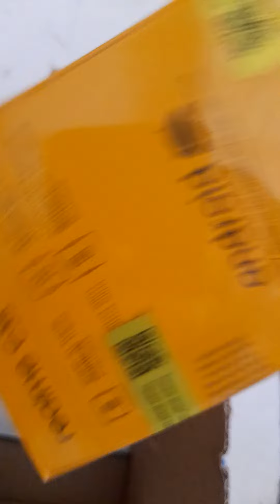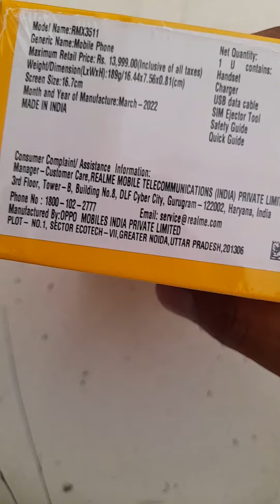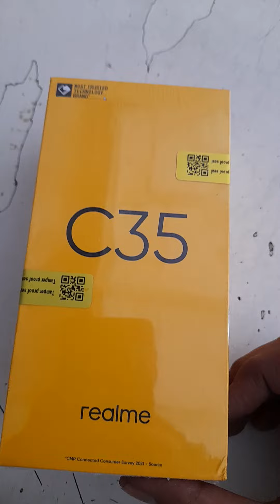Realme C35 Unboxing, Flipkard First Look & review !! Realme C35 price, specifications & many More 🔥🔥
Description

Realme C35 Unboxing, First Look & review !! Realme C35 price, specifications & many More 🔥🔥🔥

16.7cm（6.6'') FHD Fullscreen  50MP AI Triple Camera

5000mAh Massive Battery

18W Quick Charge

Powerful Unisoc T616 Processor

TÜV Rheinland Smartphone
High Reliability Certification

Color

Glowing Green
Glowing Black

Processor

Unisoc T616 Processor

CPU: Octa-core, 12nm, up to 2.0GHz

Storage & RAM

ROM: 64GB/128GB UFS 2.2
Up to 1TB External Memory

Display

16.7cm（6.6'') FHD Fullscreen

Resolution: 2408*1080
Screen-to-body ratio: 90.7%
Touch sampling rate: 180Hz
Peak Brightness: 600nits
PPI: 401

Camera

50MP AI Triple Camera

50MP AI Triple Camera
50MP Primary Camera
f/1.8 aperture
5P lens

Photography function:
50MP Mode, Burst, Filter, Time lapse, Pro, Panorama, Macro, Night Pro, Portrait, HDR

Video recording:
Support 1080P/30fps video recording
Support 720P/30fps video recording
Support 480p/30fps video recording

8MP AI Selfie

f/2.0 aperture
5P lens

Photography function
Filter, Time lapse, HDR

Macro Lens

f/2.4 aperture
4cm shooting distance

B&W Lens
f/2.8 aperture

Charging & Battery

18W Quick Charge
5000mAh(Typ) Massive Battery

4890mAh(min) Battery Capacity
Includes a 18W Charging Adapter

Cellular & Wireless

2 Nano Card Slots + 1 Micro SD

Coverage of mainstream frequency band
GSM: 850/900/1800/1900MHz
WCDMA: Bands 1/5/8
FDD-LTE: Bands 1/3/5/7/8/20/28
TDD-LTE: Bands 38/40/41 (2496MHz-2690MHz)

Wireless:

2.4/5GHz
Bluetooth 5.0

Length: 164.4mm
Width: 75.6mm

Depth: 8.1mm
Weight: ≈189g

*Data provided by realme Lab. Due to different measurement methods, the actual data may have a reasonable tolerance range.

Sensors

Light sensor
Gyro-meter
Proximity sensor
Acceleration sensor

Navigation

GPS/AGPS/ BEIDOU/GALILEO

Ports

3.5mm headset jack
USB Type-C
3-Card Slot

Operating System

Packing List

realme C35
USB Type-C Cable
18W Charge Adapter
SIM Card Needle
Screen Protect Film
Quick Guide
Important Product Information (including the Warranty Card)